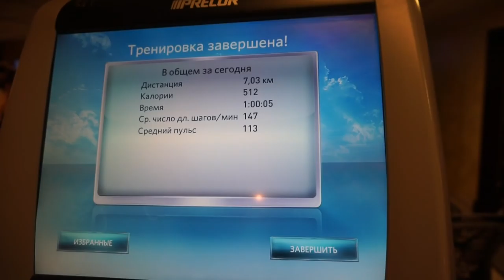Gamzatti With The Kremlin Ballet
1250 S Capital of Texas Hwy, Austin, TX 78746, United States

Rbth article